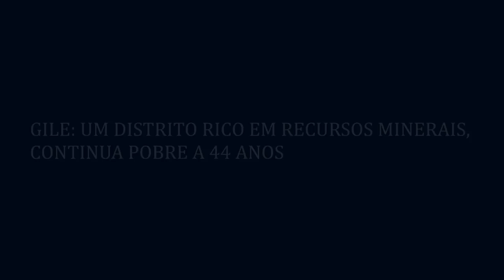GILE: UM DISTRITO RICO EM RECURSOS MINERAIS, CONTINUA POBRE A 44 ANOS